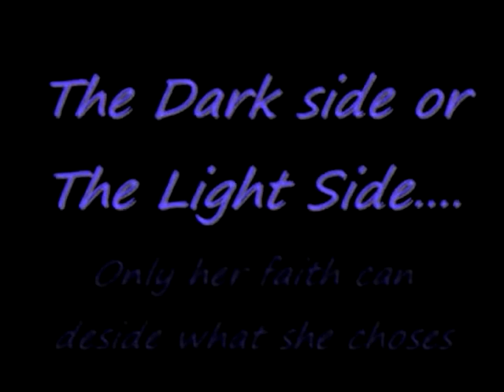AngelDawn LinekoFairy First Video